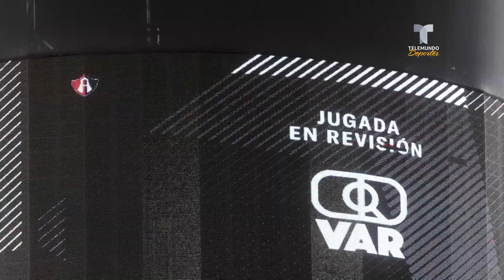El VAR debuta en polémico triunfo del Atlas en el Apertura 2018 | Liga MX | Telemundo Deportes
Video oficial de Telemundo Deportes. El videoarbitraje tuvo su primera actuación en el fútbol mexicano con tres penales marcados y un inesperado triunfo tapatío.